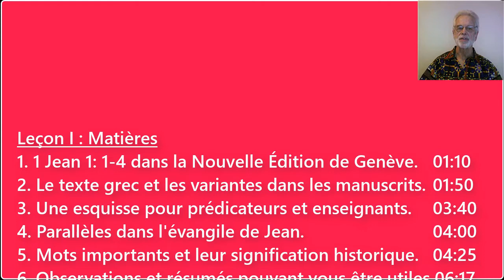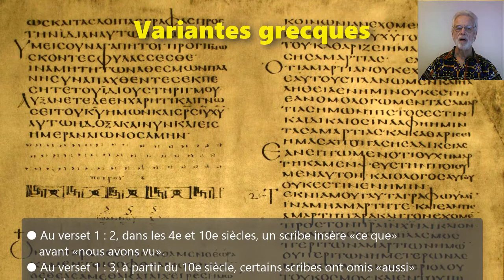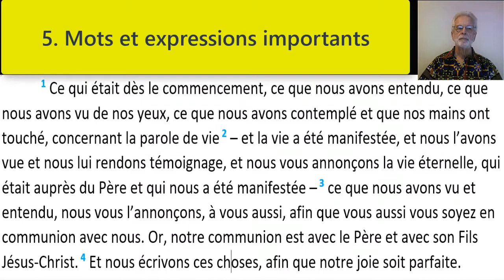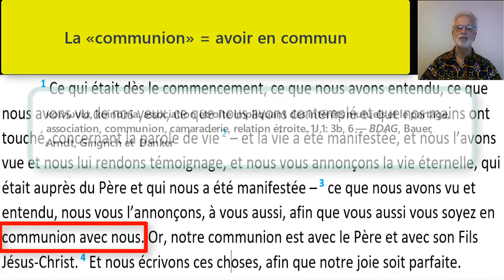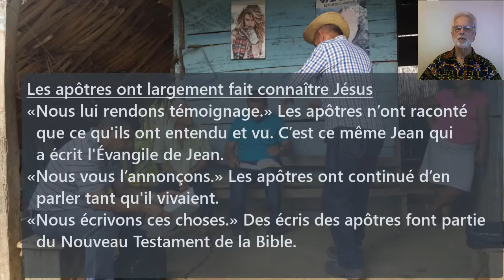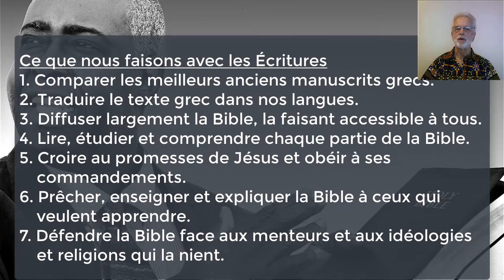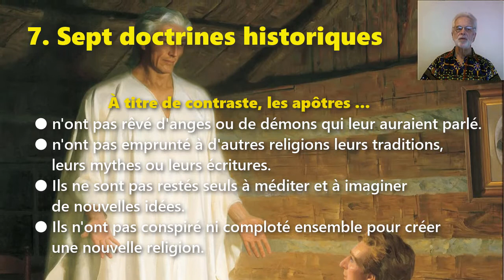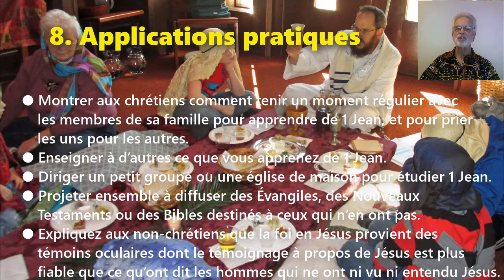Première Épître de Jean, Leçon 1 : 1 Jean 1 : 1-4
Présentateur : le Dr Galen Currah
1jean.currah.download 2019

Dans cette première de 15 leçons sur le livre néotestamentaire de 1 Jean, nous allons exposer les huit points suivants.

1. 1 Jean 1: 1-4 dans la Nouvelle Édition de Genève (1997).
2. Le texte grec et les variantes dans les manuscrits.
3. Une esquisse pour prédicateurs et enseignants.
4. Phrases ayant des parallèles dans l'évangile de Jean.
5. Mots importants leur signification historique.
6. Observations et résumés pouvant vous être utiles.
7. Sept doctrines chrétiennes historiques tirées de 1 Jean 1: 1-4.
8. Quelques applications pratiques de 1 Jean 1: 1-4.

Partie 1 : Notre Communion avec Dieu 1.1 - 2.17

I. La Parole de Vie 1.1-4

A. Origine éternel La Parole de Vie 1.1
    1. Évidence : Révélation tangible
    2. Sujet : Le Logos qui donne la Vie

B. Manifestation et Proclamation du message 1.2
    1. Vie éternelle
    2. Venue du Père

C. Annonce apostolique du message 1.3-4
    1. En parole 1.3
        a. Communion fraternelle
        b. Communion divine
            (1) avec le Père (Dieu invisible)
            (2) avec le Fils (Messie visible)

    2. En écriture 1.4
        a. But : Une joie complète
        b. Résultat : Cet épitre